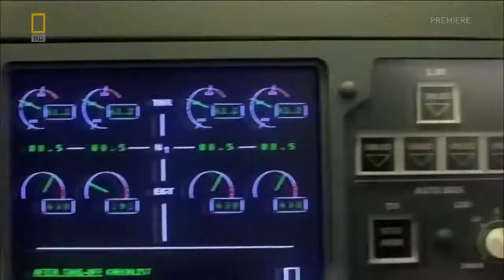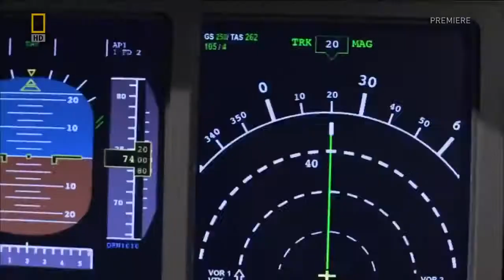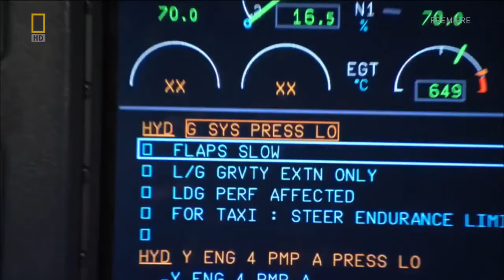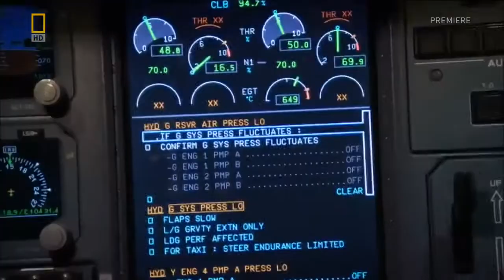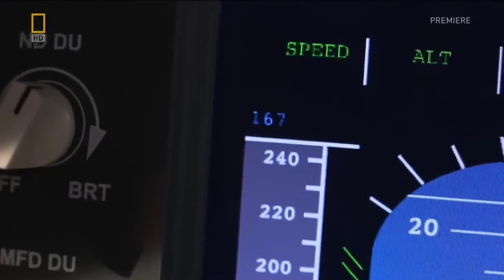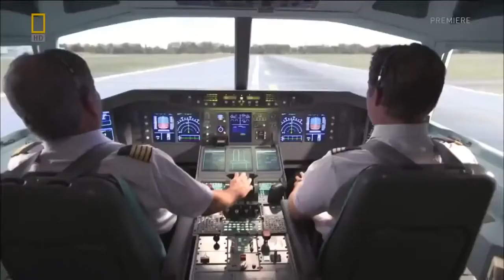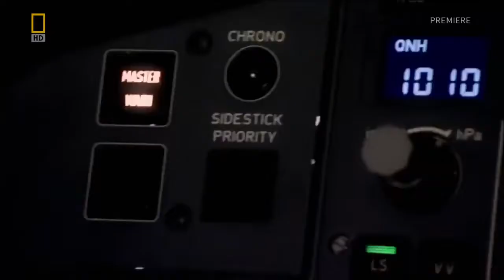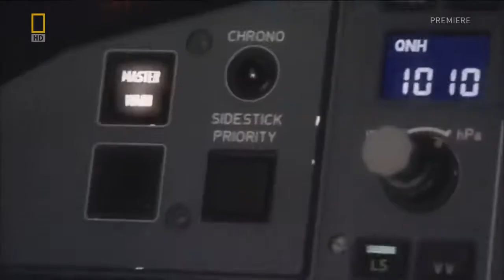Mayday Air Crash Investigation Qantas 32 Titanic